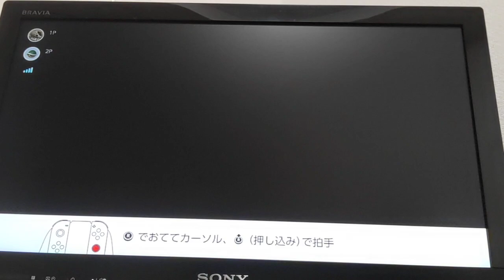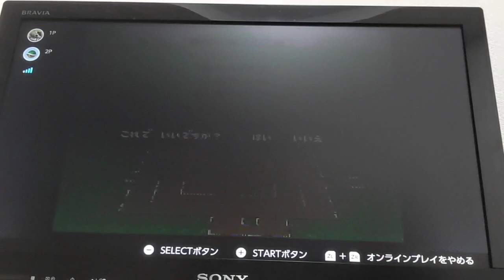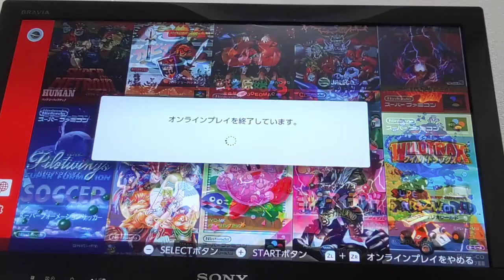2023年6月30日【I劇場】生殺与奪～生かすも殺すも、与えるも奪うも、自分の思いのままになること～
I　☆☆☆
N

0:22　I
2:40　I
3:42    I